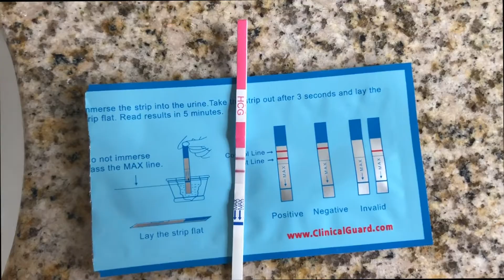Finding out I'm Pregnant | Telling My Husband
We were trying to have a baby, so like every month I would take a bunch of tests lol. So I had ordered my self a whole bunch of pregnancy tests from amazon. I decided while my husband was at a meeting I would try out one of these, just to see how they worked. I was one hundred percent not expecting what happened next...IT WAS POSITIVE!!! I was so shocked and excited to find out that I was going to have a baby! So of course I told my husband I'm pregnant. He is very excited too and we are so happy we get to share our journey with you!!

Check out Instagram for a cute announcement picture that my little sister took for us!